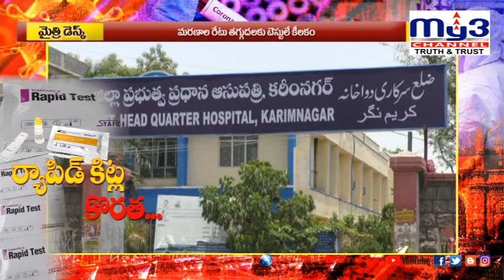భారీగా పాజిటివ్ కేసులు.. పెరగని టెస్టులు... MY3 NEWS 22-04-2021 8pm